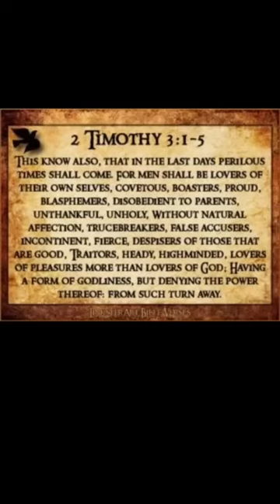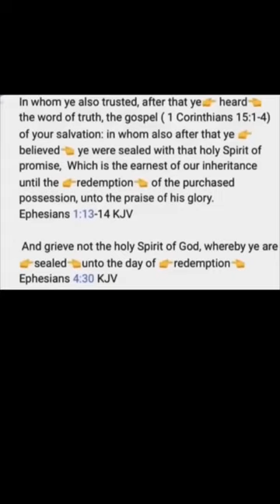It’s Happening!!! Welcome To The Last Days!!!